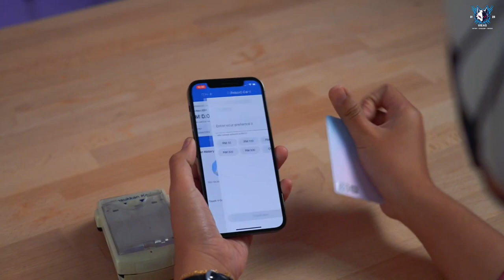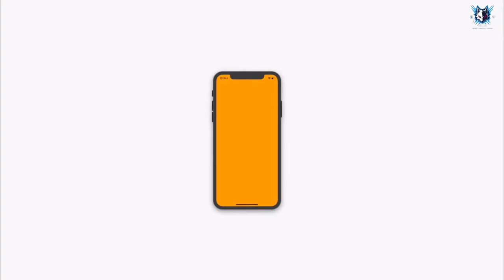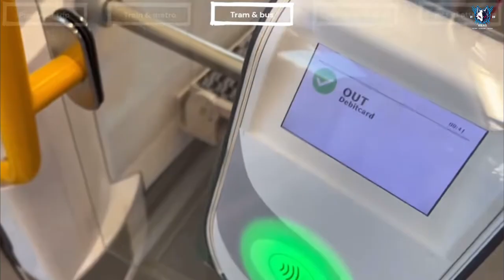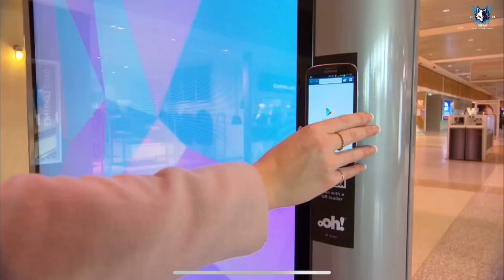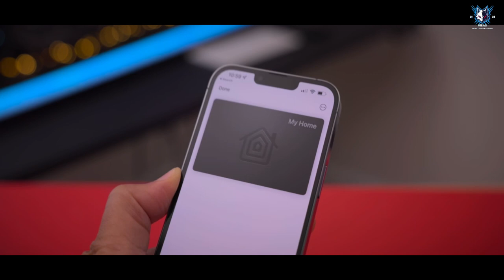Documentary : NEAR FIELD COMMUNICATION (NFC)